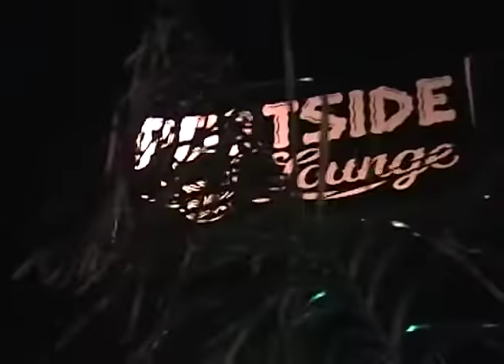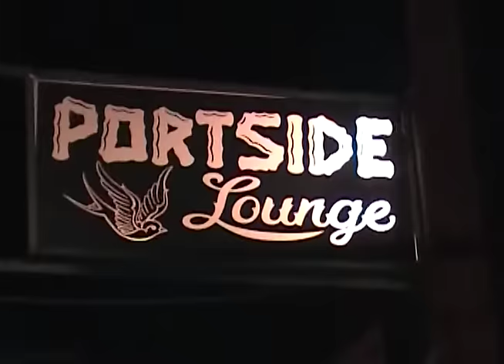Juno Dunes & Duz Mancini - Hazy (Official Video)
Lyrics :

See my baby’s got her head in the clouds
Walkin’ up early ‘cuz my roommate’s out
Light one up before I hop to the street
Rubbin’ my eyes, I wonder
When will I meet my hazy love?

I love her ‘cuz
Smoke when she speaks, yes
I know I can’t compete
My hazy love

‘Round the corner to my favorite bar
I have a few and then I go too far
Pass the juke joints and I shuffle my feet
Sweet as a peach, I feel my heart skip a beat
Here she comes, walkin’ up
But I’m too weak in the knees

My hazy love
My hazy love

Written by Juno Dunes & Duz Mancini